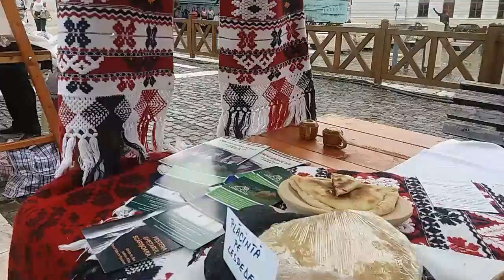Festival de folclor si traditii -Cultura pentru cultura- Piata Cetatii din Alba Iulia